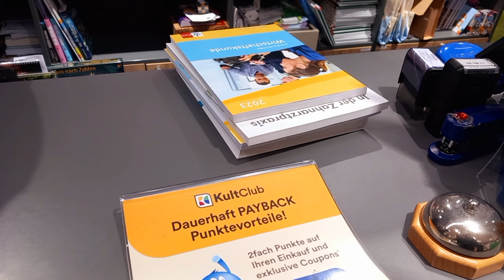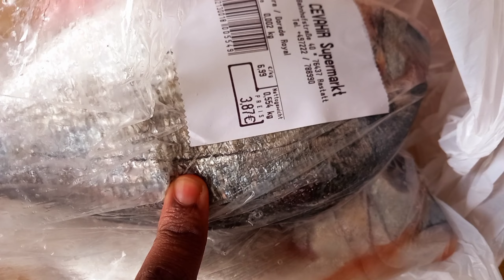Meal Prep |Fish From Home|Sick Toddler |Work & School|LIVING IN GERMANY VLOG